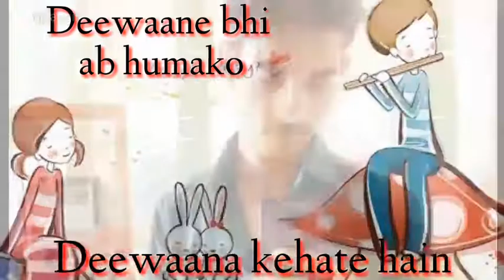Hum Teri Mohobbat Main super duper WhatsApp status by Nj jangir